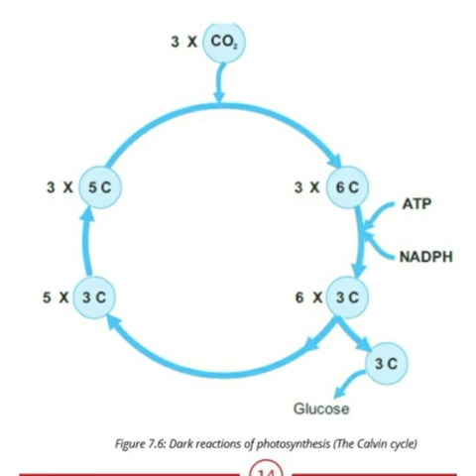Class 9 Biology Unit # 7 Topic # Dark Reactions